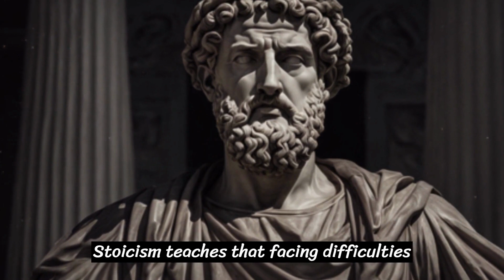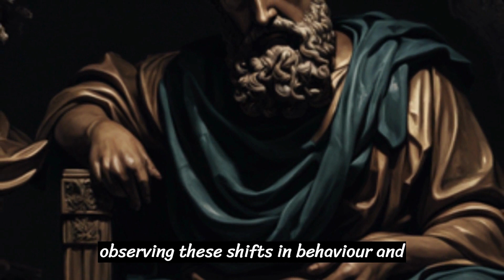How to Outwit Everyone Else || Stoic Philosophy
Unlock the timeless wisdom of the Stoics! Join us in this video journey as we explore eight Stoic-inspired lessons that offer practical insights for modern living. From problem-solving and resilience to mastering your emotions and understanding human behavior, these lessons will transform the way you navigate life's challenges. Discover how the wisdom of the ancients can bring balance and fulfillment to your contemporary world. Watch now and embark on a path to a more enlightened and fulfilling life! Don't miss out on this opportunity to enhance your wisdom and live a life guided by Stoic principles.